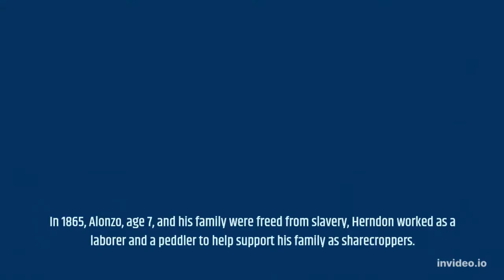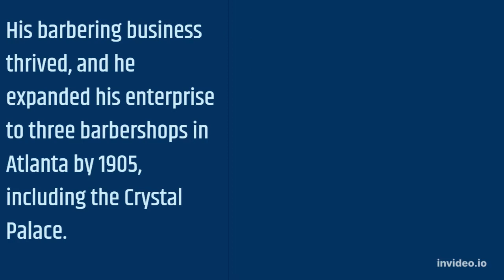Black Business History: Alonzo Herndon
Alonzo Franklin Herndon (June 26, 1858 Walton County, Georgia – July 21, 1927) was an African-American entrepreneur and businessman in Atlanta, Georgia.